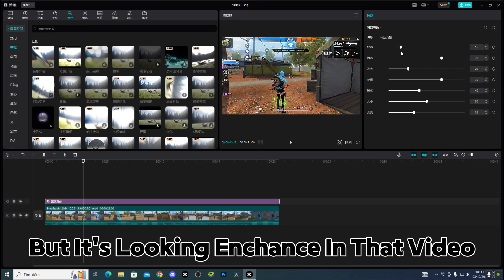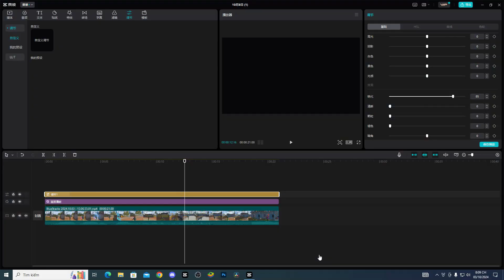4K SHARPEN TUTORIAL; How To Edit 4K Free Fire Video On Jianying Pro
Cấu Hình Chi Tiết (PC Spec)
Mainboard: Asus Prime H310M-F R2.0
CPU: Intel Core I3 9100f @3.60ghz 4C/4T
RAM: Apacer Commando 8GB DDR4 Bus 2666MHz
           PNY 8GB DDR4 Bus 2666MHz
           Total RAM = 16GB ( Dual Channel )
VGA: ZOTAC GAMING GEFORCE GTX 1660 SUPER 6GB GDDR6 192 Bit
PSU: Start Power 500W
SSD(Sata3): Tribal 120GB
HDD: Western Digital Purple 500GB WD5000AAKX
HDD : TOSHIBA DT01ACA200 2TB
Monitor :
Eagle 24'inch FullHD 1920X1080 @75Hz Refresh
Gears :
AULA MOUTAIN S2022 Mechanical Keyboard
AULA MOUTAIN S11 Gaming Mouse

Webcam : SAMSUNG GALAXY A23 4G + iVCam

Video Edit By : Jianying Pro
Thumbnail Picture Photoshop By : Adobe Photoshop 2024